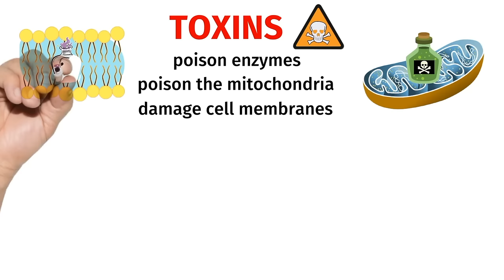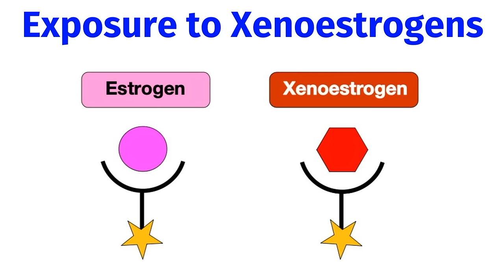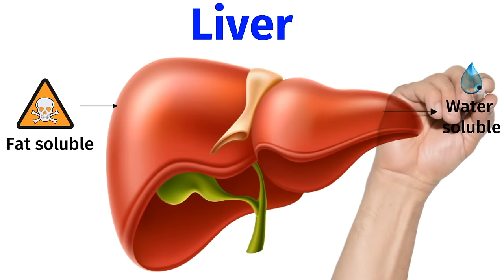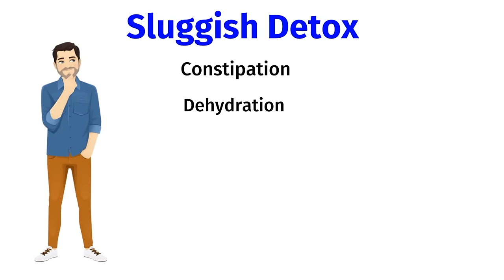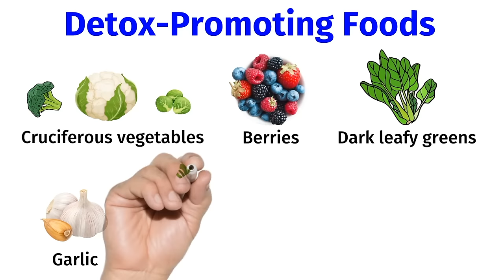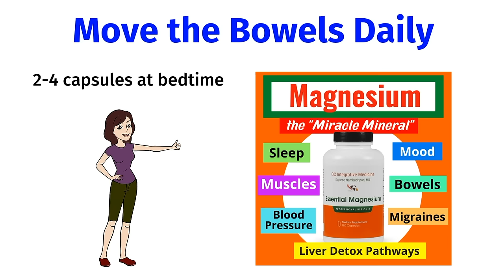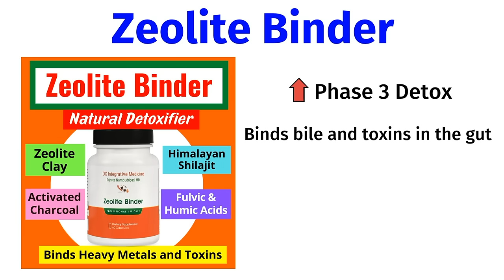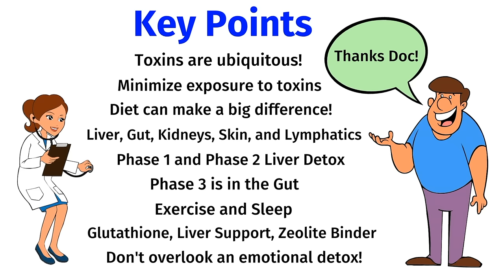Dr. Rajsree's Guide to DETOXIFICATION: Natural Ways to Eliminate Toxins from Your Body!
Dr. Rajsree Nambudripad, MD is board-certified in Internal Medicine and founder of OC Integrative Medicine in Orange County, California. In this video all about DETOXIFICATION, Dr. Rajsree first descries our toxic burden in the modern world including car and industrial exhaust, cleaning chemicals, personal care products, food additives, pesticides, microplastics, and biotoxins like mold. Learn why toxins can cause a wide range of symptoms and diseases including cancers, autoimmune diseases, infertility, diabetes, depression, chronic fatigue, fibromyalgia, autism, ADHD, Alzheimer's Disease, Parkinson's Disease and much more.  She explains how our major detox organs like the liver, kidneys and gut microbiome function to eliminate toxins from the body. Learn how to minimize exposure to toxins! This video reviews Dr. Rajsree's natural approach to promoting detox pathways through food, diet, and key supplements.

Chapters:
00:00 Introduction
02:08 Symptoms of Poor Detoxification
02:32 How Toxins Impact Our Body
03:25 Toxins Cause Chronic Diseases
04:40 Goals of Detoxification
05:17 Chemical Exposure Through Foods
05:39 Other Toxin Exposures
06:20 Topical Products
06:48 Xenoestrogens (Chemical Estrogens)
07:28 Silver Amalgums
08:06 Microplastics and Nanoplastics
08:37 Biomagnification of Toxins
08:56 Toxins Get Stored in the Body
09:14 Toxins in Umbilical Cord Blood
09:45 Infertility and Miscarriages
10:17 Detox Organs
10:32 Liver
11:19 Cofactors for Phase 1 and Phase 2 Detox in the Liver
12:37 Phase 3 Detox
13:05 Role of the Gut Microbiome in Detox
13:52 Our Toxic Bucket
14:29 Leaky Gut
14:57 Sluggish Detox Pathways
15:13 MTHFR
15:38 Ways to Detox
16:34 Remove Sources of Toxin Exposure
17:36 Foods to Avoid
18:32 Dirty Dozen and Clean Fifteen
19:31 Detox-Promoting Foods
22:48 Recipe for Detox Smoothie
23:00 Intermittent Fasting/ Autophagy
23:28 Heal the Gut / Gut-Healing Supplements
26:07 Promote Liver Detox Pathways / Liver Supplements
28:06 Lymphatic Detox Pathways
29:05 Sleep
29:20 Detoxify Estrogens
29:45 Emotional Detox
30:20 Patient Michael
30:41 Key Points

📦Dr Rajsree's Amazon Favorites:

This information, including but not limited to, text, graphics, images, and other material contained in this video is for informational and educational purposes only. No material in this video is intended to be a substitute for professional medical advice, diagnosis, treatment, or medical supplement approved by the Food and Drug Administration. The information provided should not be used for diagnosing or treating a health problem or disease, and those seeking personal medical advice should consult with a licensed physician. Never disregard professional medical advice or delay in seeking it because of something you viewed in this video. No physician-patient relationship is created by this video or the information provided. Furthermore, neither Rajsree Nambudripad, MD nor any contributor to this video, makes any representations, express or implied, with respect to the information provided herein or to its use.